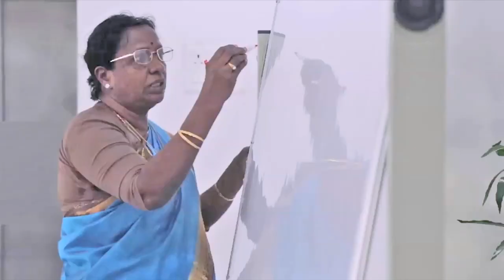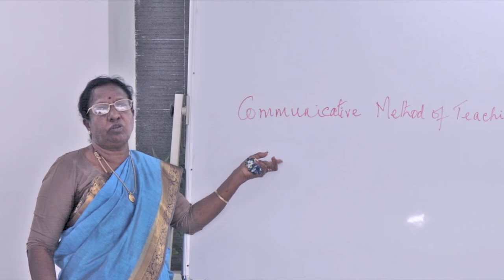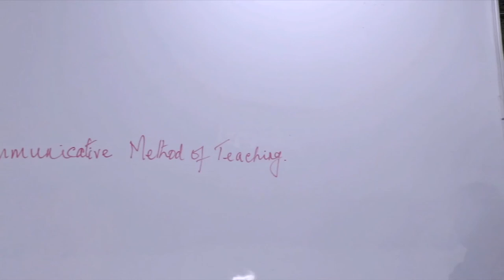Dr.V.Chellamal - ELT Scenario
She is a retired professor of English from Anna University. She has been an English teacher for a period of 15 years.